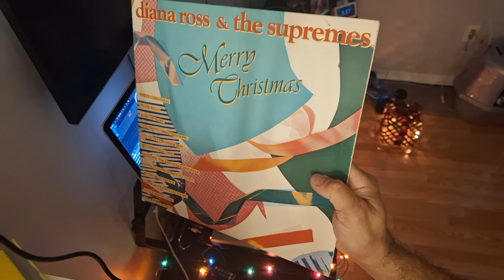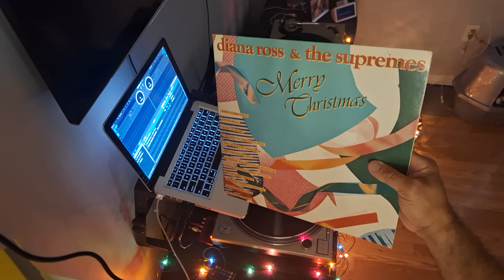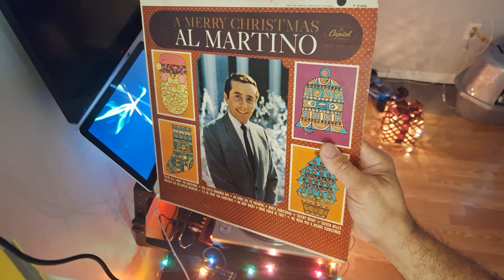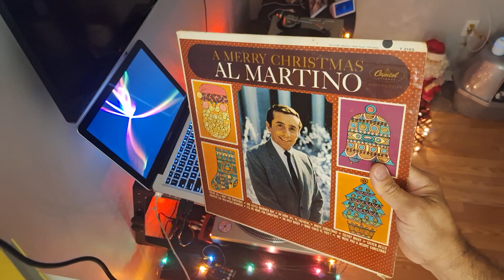Memorable Christmas music with DJ Gus.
Christmas classics for all to enjoy.